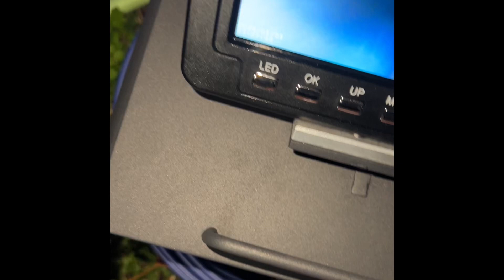Super Plumbers Vision Sewer Camera 🦸‍♂️📽️